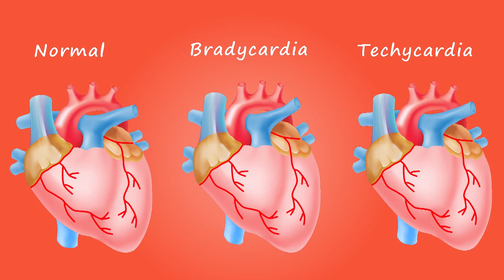Bradycardia And Tachycardia ||Normal Heart Beat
tachycardia symptoms
sinus bradycardia with sinus arrhythmia

sinus bradycardia symptoms
bradycardia symptoms